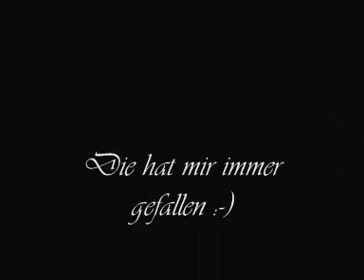GPL - Brabham auf der Dessauer Rennstrecke